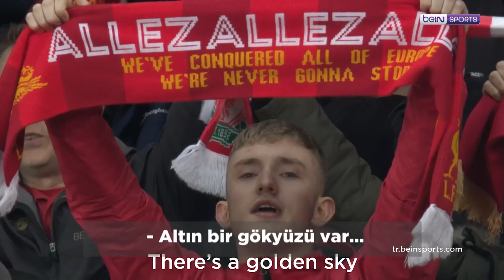🧼 "Asla yalnız yıkamayacaksın"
beIN SPORTS'un en güncel programlarını, spor dolu içeriklerini takip etmek

💧👏 beIN SPORTS ailesi olarak koronavirüs tehlikesine karşı ellerinizi su ve sabun ile yıkamanız gerektiğini hatırlatmak isteriz.